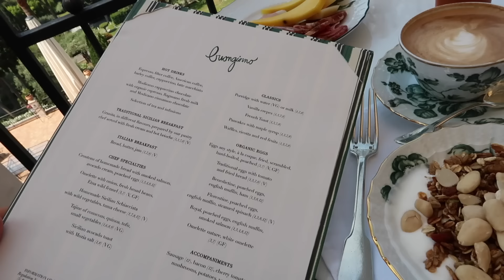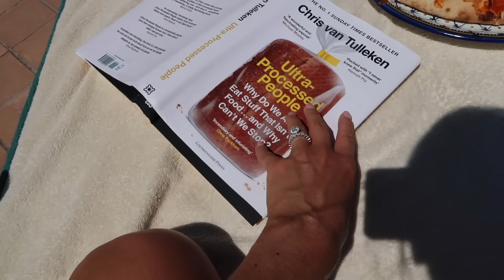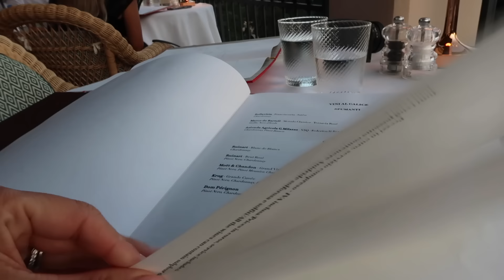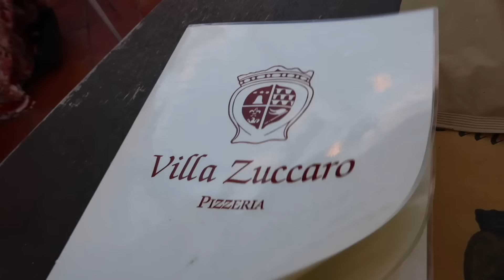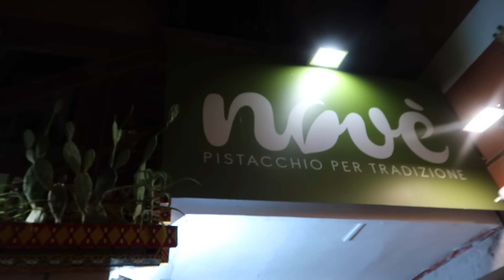OUR HONEYMOON IN SICILY - What We Did (& Wore) in Taormina // Fashion Mumblr Vlogs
Mentioned:
Ultra-Processed People book

Chapters:
00:00 - Arriving In Sicily
06:18 - OOTN & Dinner
10:06 - Breakfast & Pool Day
13:36 - Exploring The Town
19:57 - Evening In Town
25:27 - Beach Day
31:41 - OOTN & Last Evening
38:37 - Morning Coffee & Breakfast
41:51 - Morning By The Pool